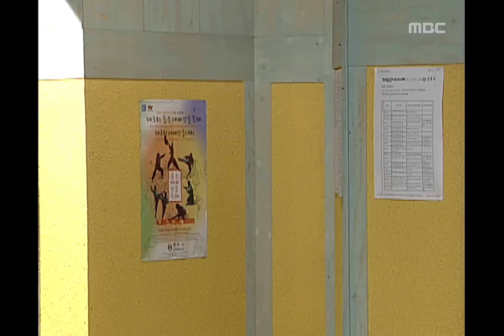New Nonstop, 138회, EP138, #02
사랑할꺼야